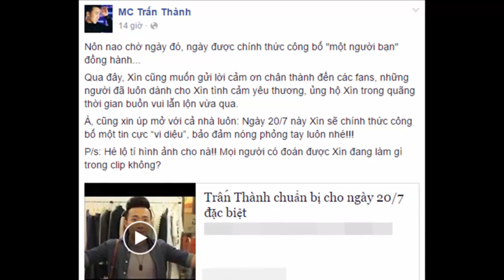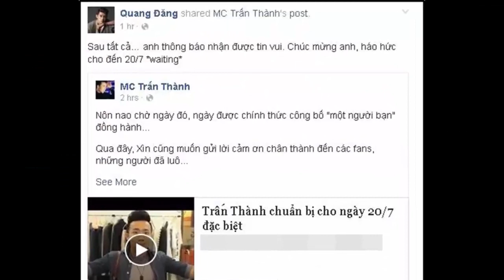Trấn Thành lấp lửng hé lộ ngày cưới với Hari Won?(tin tuc sao viet)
Trấn Thành lấp lửng hé lộ ngày cưới với Hari Won?
Động thái mới nhất của Trấn Thành đã khiến fan của cặp đôi vô cùng hồi hộp, thi nhau đoán già đoán non về sự kiện trọng đại mà anh nhắc đến.